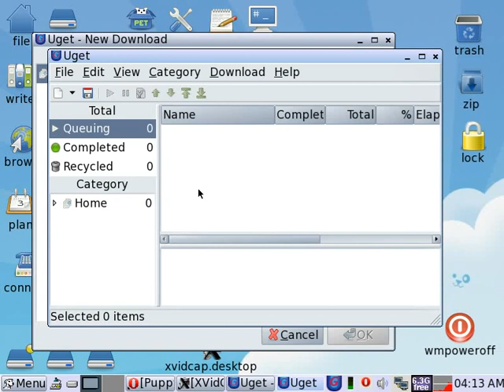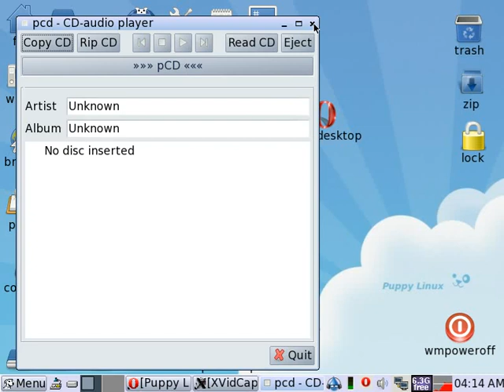Puppy Linux 4.3.1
video do Puppy Linux 4.3.1 - video capturado no programa Xvidcap